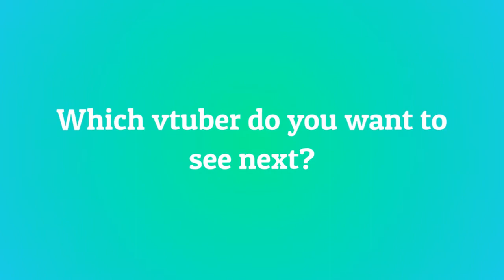10 Most Viewed @synicalbeanical Clips January 2022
Check out synicalbunni!